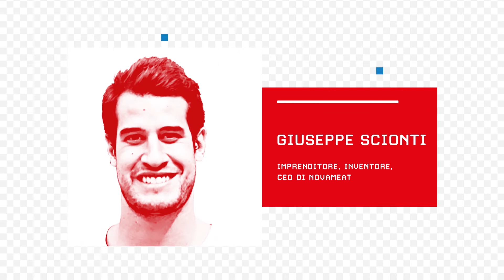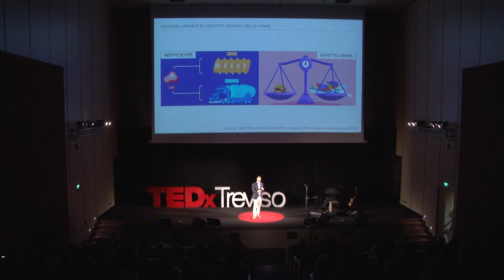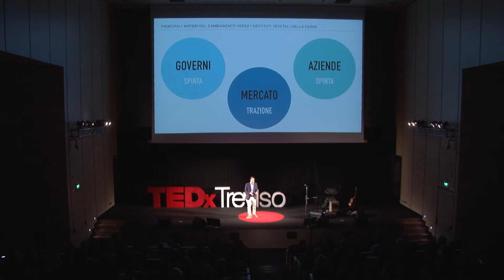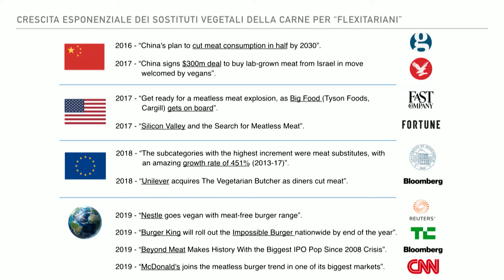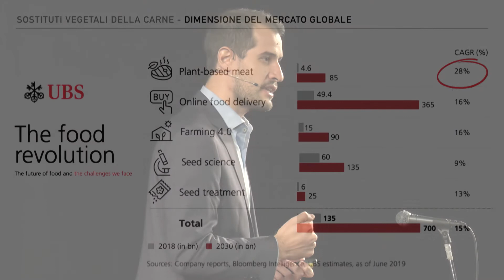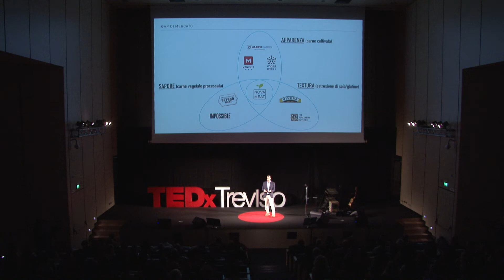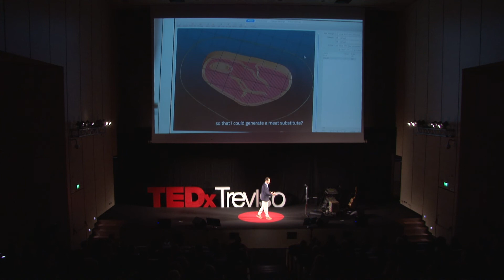La rivoluzione della carne può salvare il pianeta | Giuseppe Scionti | TEDxTreviso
Giuseppe Scionti, inventore e imprenditore, ha brevettato una stampante 3d per produrre carne di origine vegetale. Questa scoperta potrebbe avere un impatto importantissimo per salvare il nostro pianeta.  Giuseppe Scionti è un imprenditore del tech, un inventore e un ricercatore in tema di bioingegneria e in particolare di food tech. Dopo la Laurea in Bioingegneria al Politecnico di Milano prosegue la sua formazione accademica fino al Dottorato di Ricerca conseguito con lode nel 2014 all’Università di Granada. Le sue attitudini e la sua formazione si concretizzano definitivamente nel 2018 grazie a Novameat, di cui è fondatore e CEO. Infatti, già nel 2019 è passato alle cronache internazionali – assieme a Novameat stessa – come l’inventore del primo sostitutivo della carne stampato in 3D a partire da cellule vegetali, che gli è valso anche l’entrata nei “Nove innovatori da tenere d’occhio nel 2019” secondo il magazine ufficiale della Smithsonian Institution di Washington D.C.. This talk was given at a TEDx event using the TED conference format but independently organized by a local community.